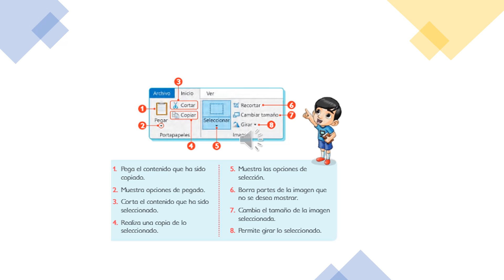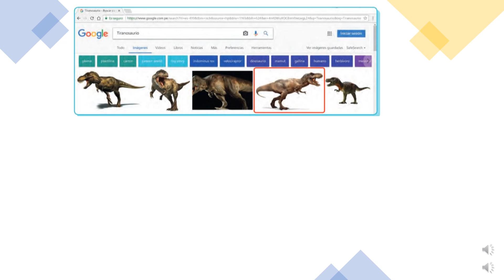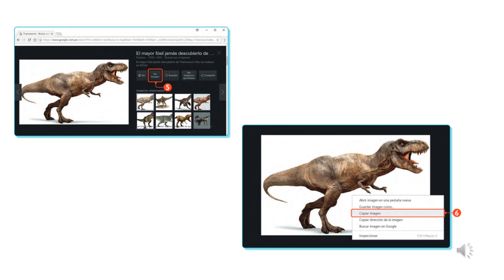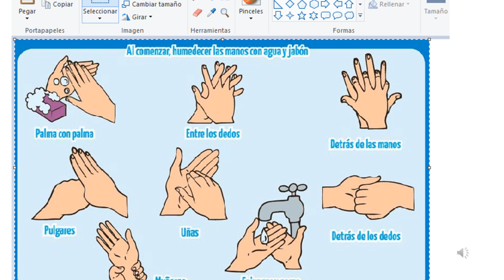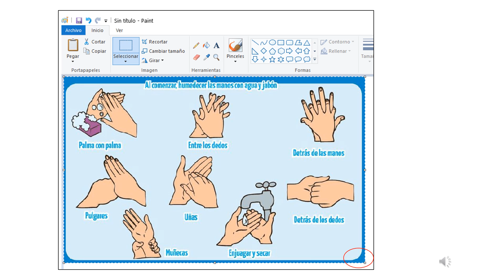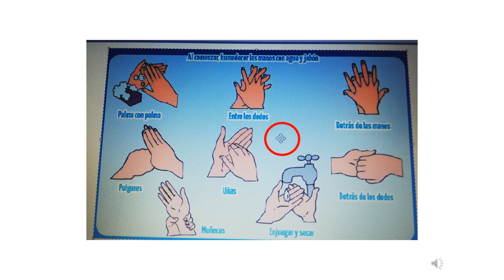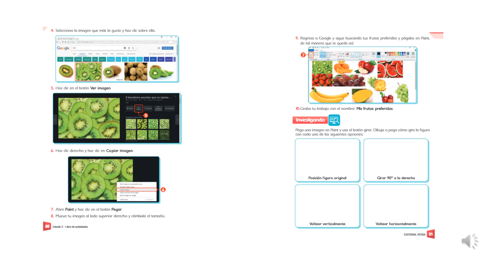Trabajando con imagenes en Paint 2°grado